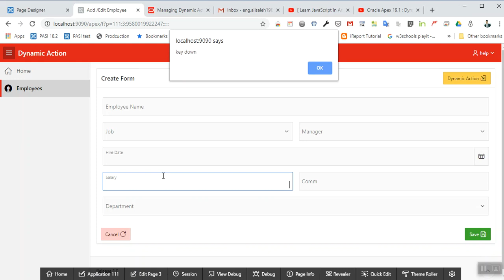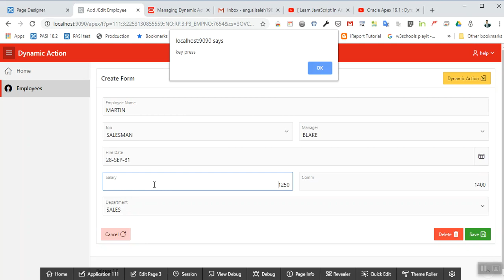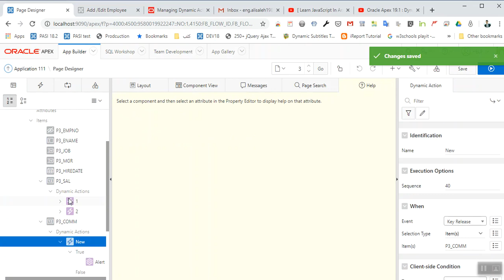Oracle Apex 19.1 Dynamic Action part 6 ( with english Subtitle )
event Key-down, Key-press , Key-Release
action : alert
event source